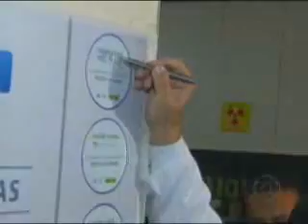Emergência do Hospital de Base vai receber R$ 3,6 mi